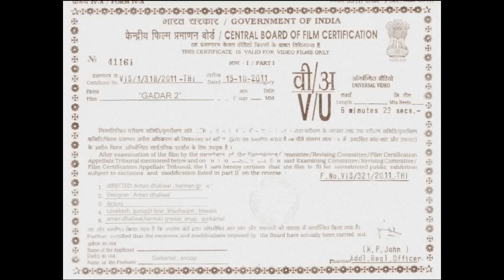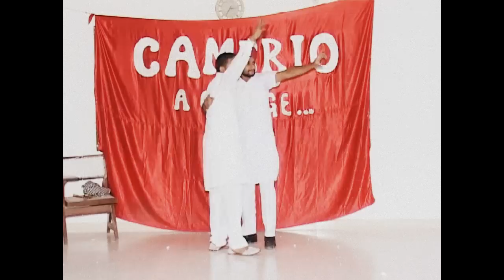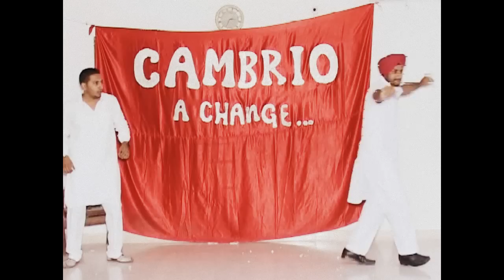gadar 2 funny movie ..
Hey friends .. enjoy "GADAR" ek prem gatha funny movie made by punjabi university DCS department students.

Video Editing By: Amandeep Singh Dhaliwal